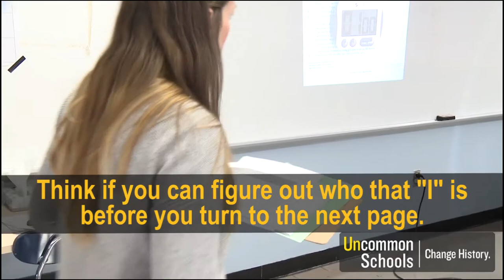Teacher Tools to Aggressively Monitor